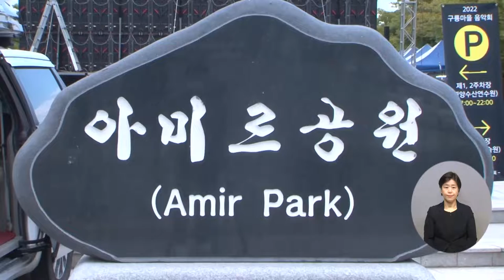복지TV뉴스 1624회 9월 28일 (수) 주요9 ‘음악’으로 이웃사랑 전하는 음악회 황병양 기자